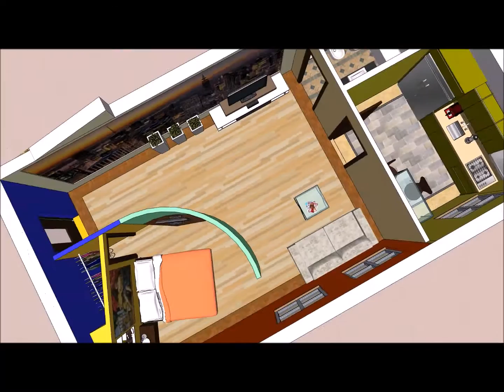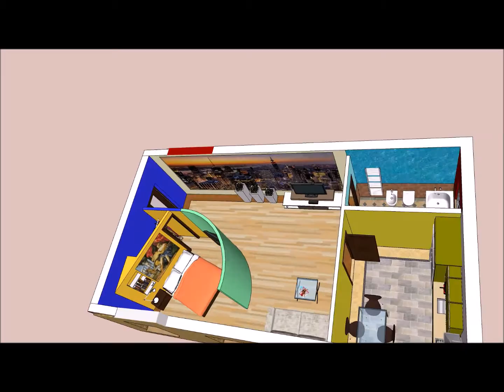Interior design villetta - Architetto Roberto Carlando - Music By Moreza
Interior Design e arredamento d'interni Villetta - Committente Privato.

Tutti i disegni contenuti in questo filmato sono di proprietà dello Studio di Architettura Roberto Carlando e quindi coperti da copyright.
La musica del video è intitolata "Miss Guitar" di Moreza.